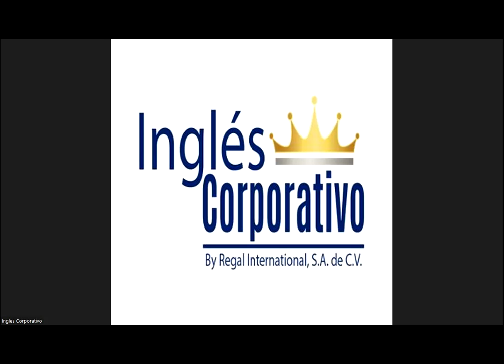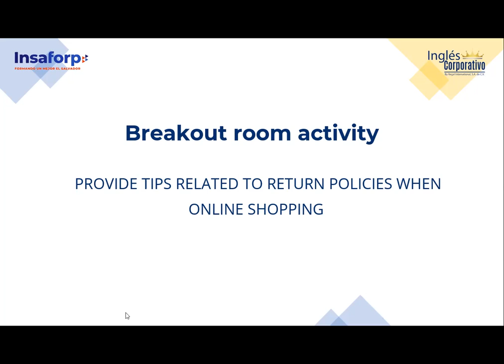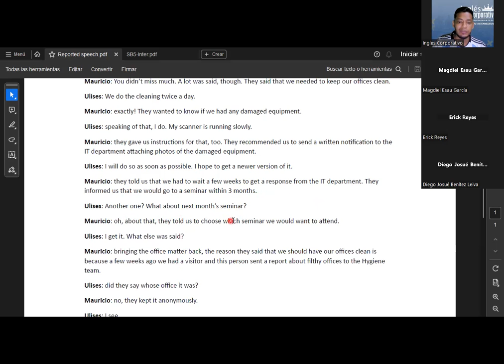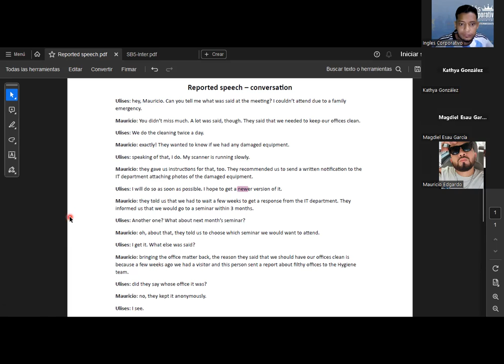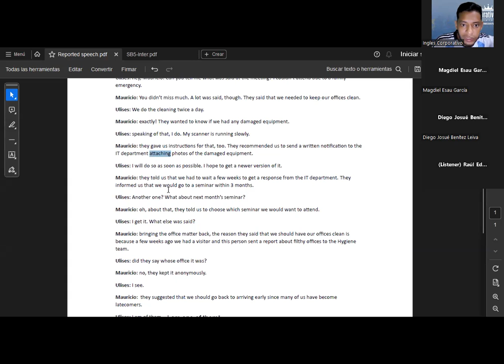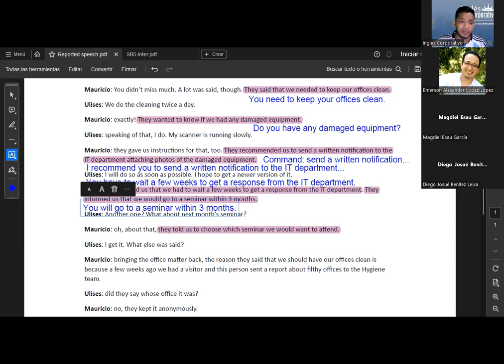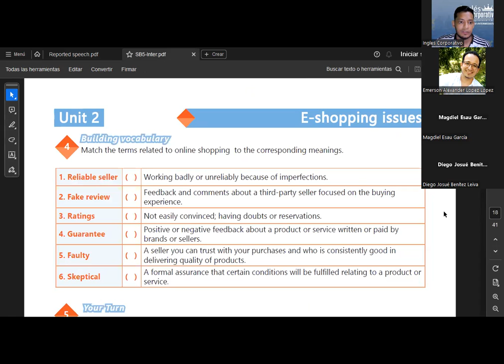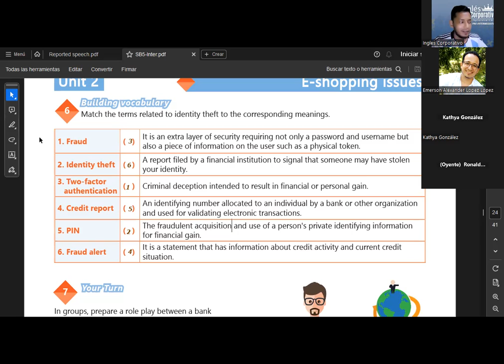SESION 14-17.11.23- IC29750-0019-2023-SIGARAN-DESCRIBE AND IDENTIFY THEFT WHEN ONLINE SHOPPING